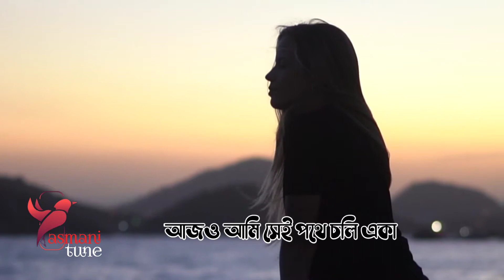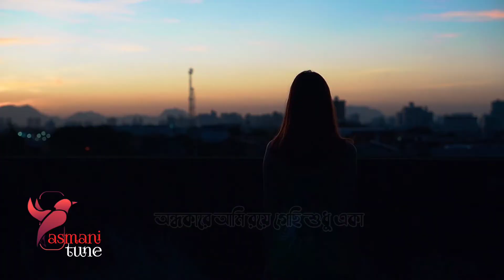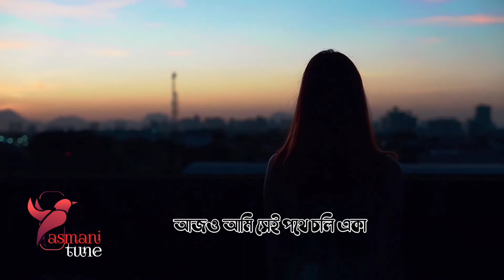আজও আমি সেই পথে Aajo Ami Sei Pothe, SHADOWS, Bangla band song, Old Bangla songs,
Song : আজও আমি সেই পথে
Singer /Band : Shadows
Video editing : Faruk Miah